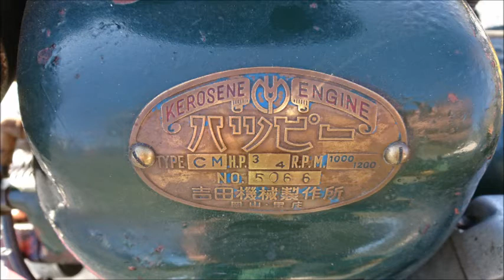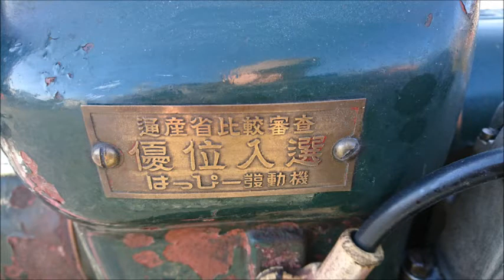昔のエンジン ハッピー発動機のご紹介 実況つき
ど素人タナボタクボタがご紹介しておりますので
間違った情報も入っているかもしれません(*^_^*)
あしからず！！！
↓↓↓大日本発動機帝国 発動機士タナボタクボタの旅 全日本発動機士会